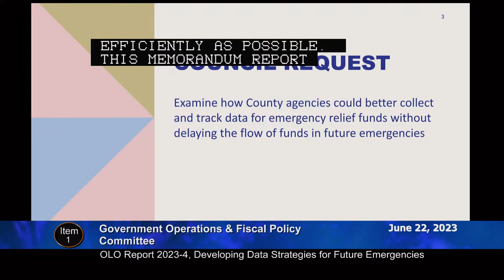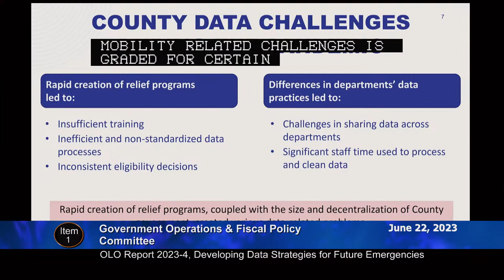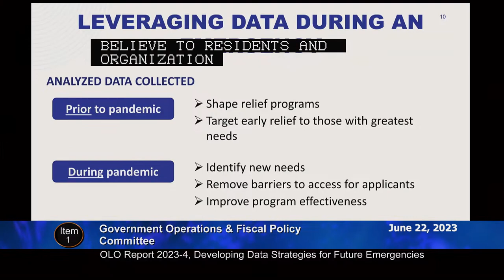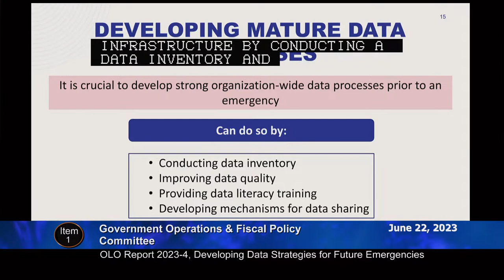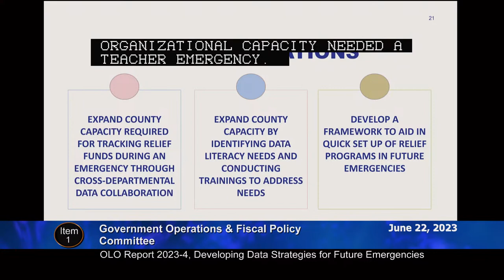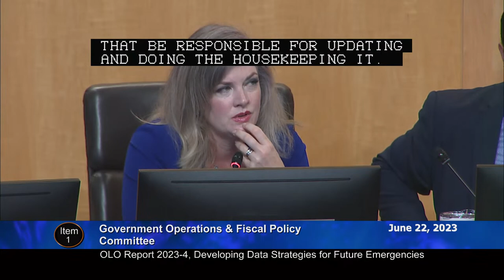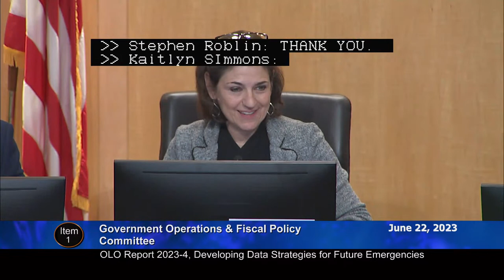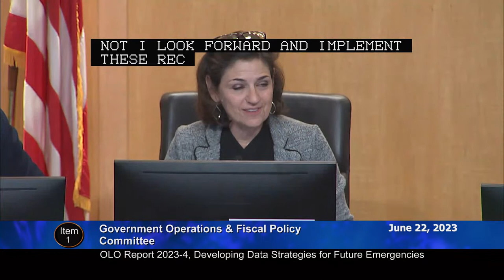June 22, 2023 - GO Committee Worksession